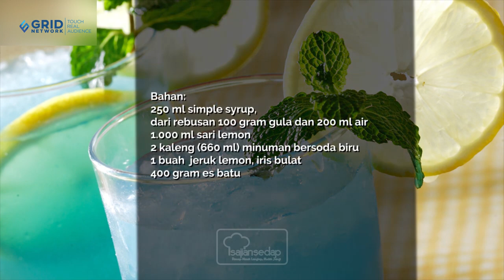3 MINUMAN SEGAR DARI LEMON PILIHAN MENJAMU KERABAT SAAT NATAL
3 MINUMAN SEGAR DARI LEMON PILIHAN MENJAMU KERABAT SAAT NATAL

3 MINUMAN SEGAR DARI LEMON PILIHAN MENJAMU KERABAT SAAT NATAL, Jangan Sampai Terlewat

Produser Eksekutif: Intan Yusan Septiani
Penulis Resep: Indri, Resi, Qorin, Ruth
Penulis Naskah: Rika
Peraga: Resi, Indri, Qorin, Ruth
Fotografer: Andrian, Osyad, Bram, Yudi
Videografer: Andrian, Osyad, Bram, Yudi
Video Editor: Andrian, Osyad, Bram, Yudi

3 MINUMAN SEGAR DARI LEMON PILIHAN MENJAMU KERABAT SAAT NATAL